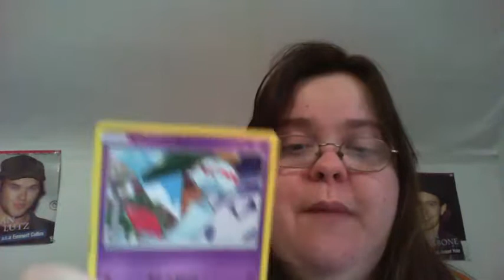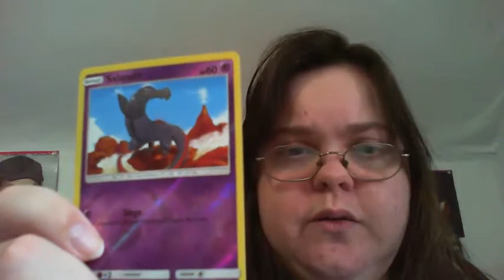Pokemon Card #60: We really have 60 of these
We have 60 of these.